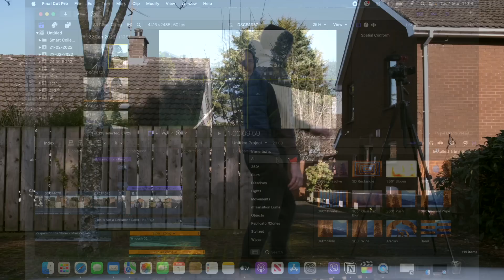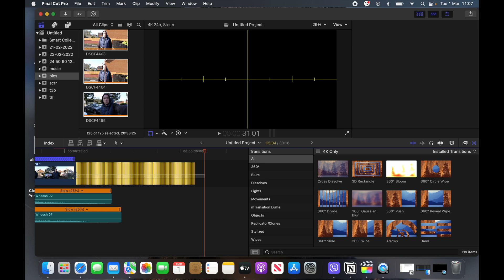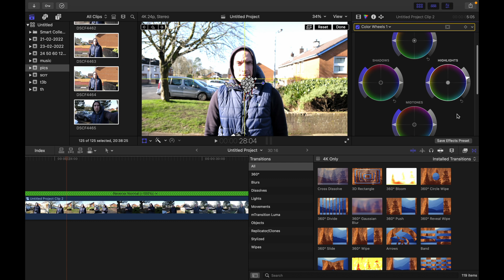How to make a Stop Motion clip in FCPX!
Gear used to film my videos:
Drone: DJI Mavic Pro
Main Camera: Fujifilm XT-4
Secondary Camera: Fujifilm XT-3
Lenses: Viltrox 23mm f 1.4
Fujinon 16-80mm f 4
Fujinon 18-55mm f 2.8
Fujinon 70-300mm f4
Viltrox 23mm f1.4
7artisan 60mm f2.8 macro
Action Camera: GoPro Hero 9